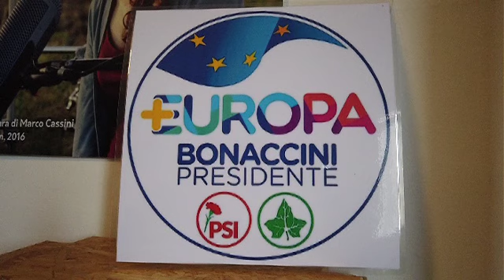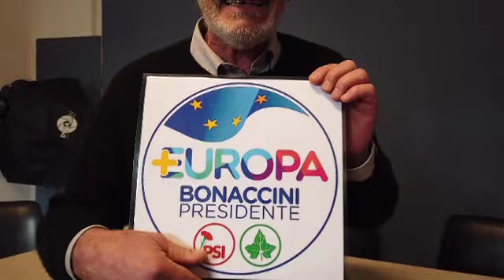Regionali 2020: a Ferrara la lista +Europa per Bonaccini (con Psi e Pri)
Più Europa con i radicali, i socialisti ed i repubblicani a sostengo di Stefano Bonaccini alle prossime elezioni regionali. E’ questa la compagine politica che si è presentata durante una conferenza stampa a Ferrara, avente gli stessi intendimenti ed obbiettivi: la tutela dei diritti delle persone e un’attenzione alla salute dei bilanci delle istituzioni.

In lista quattro ferraresi, Cristina Sorio e Mario Zamorani per +Europa, Sauro Borea per il partito socialista e Renata Gagliani per il partito Repubblicano, il più antico in Italia, fondato nel 1895, mazziniano e di chiara matrice europeista